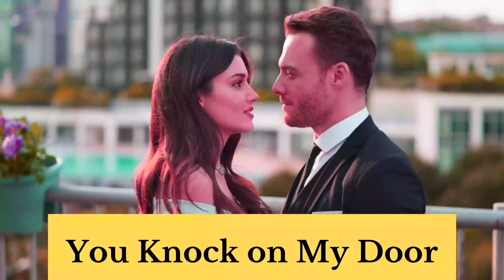Best Turkish dramas of all time hit dramas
famous Turkish dramas
best Turkish tv series
all time blockbuster dramas
latest dramas
Turkish top dramas